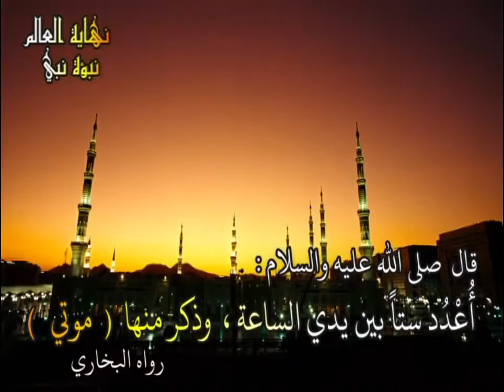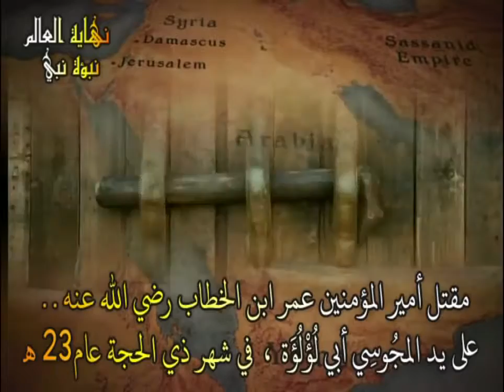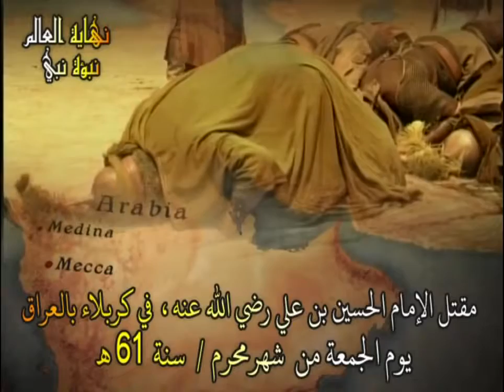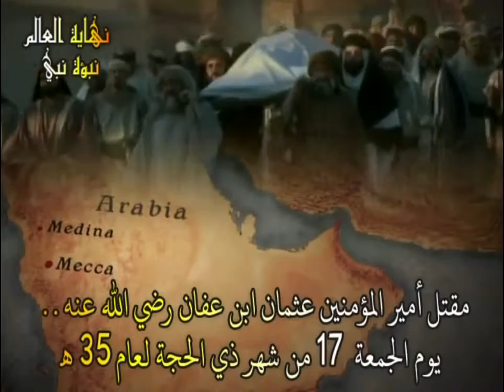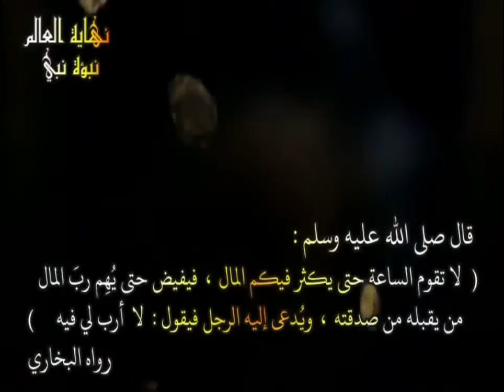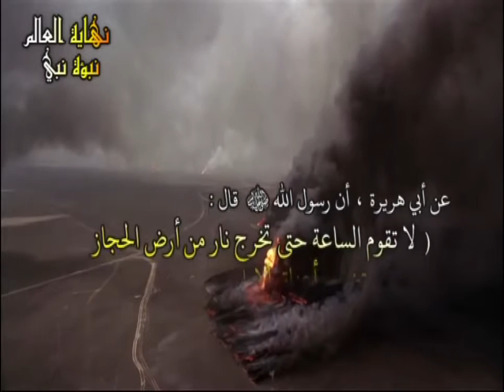8 december 2017